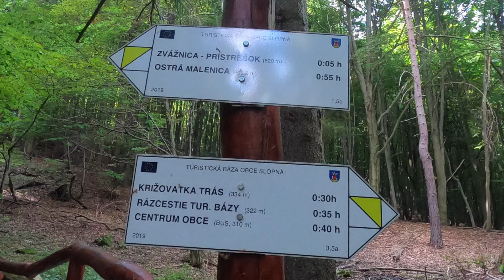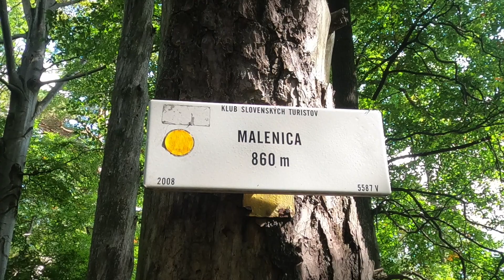Pekná Ostrá Malenica (Strážovské vrchy/Slopná)-turistika_ VaGa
Výlet na Ostrú Malenicu je príjemná 10 km túra na Hornom Považí. Hore a dole kopcom. Ak sa vám nepodarí, tak ako nám,  na lúkach zablúdiť. My sme si našu túru nechtiac predĺžili a spravili sme si kilometrov 15.
To ale vôbec nevadí :)
Ak pôjdete z obce Slopná,  ako sme šli my, dávajte si pozor a odbočte za obcou, na rázcestníku do prava. Je tam označenie smerujúce k občerstveniu a práve okolo neho zelená značka pokračuje.  Na odbočku v pravo vás ale nič neupozorní .
Ak pôjdete stále rovno výjdete asi až pri rázcestníku Vážnica a budete sa musieť na zelenú vrátiť.

Ak by ste chceli ísť s nami na kemp, nezabudnite si rezervovať miesto na
Alebo sa pridajte k nám a poďte s nami na výlet